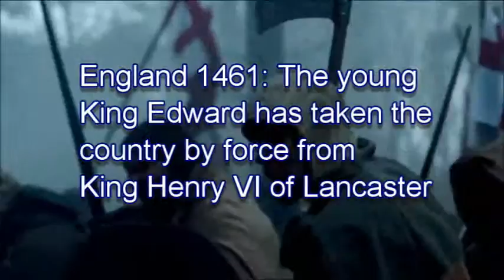Book Trailer: Jasper - Book Two of the Tudor Trilogy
JASPER on Amazon UK:

JASPER on Amazon US:

Following the best-selling historical fiction novel OWEN – Book One of The Tudor Trilogy, this is the incredible story, based on actual events, of Owen’s son Jasper Tudor, who changes the history of England forever.

England 1461: The young King Edward of York takes the country by force from King Henry VI of Lancaster. Sir Jasper Tudor, Earl of Pembroke, flees the massacre of his Welsh army at the Battle of Mortimer’s Cross and plans a rebellion to return his half-brother King Henry to the throne.

When King Henry is imprisoned by Edward in the Tower of London and murdered, Jasper escapes to Brittany with his young nephew, Henry Tudor. After the sudden death of King Edward and the mysterious disappearance of his sons, a new king, Edward’s brother Richard III takes the English Throne. With nothing but his wits and charm, Jasper sees his chance to make young Henry Tudor king with a daring and reckless invasion of England.

Set in the often brutal world of fifteenth century England, Wales, Scotland, France, Burgundy and Brittany, during the Wars of the Roses, this fast-paced story is one of courage and adventure, love and belief in the destiny of the Tudors.

Without the heroic Jasper Tudor there could have been no Tudor dynasty.    Terry Breverton, author, historian and Television Presenter.